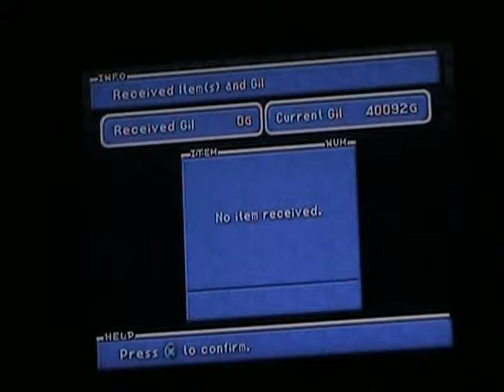Lets Play Final Fantasy 9 Part #046- Friendly Mu (2/2)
Idk what was going on in this.
I think i just looking around if i could buy a multina racket somewhere lol.
i guess you can skip this part xD